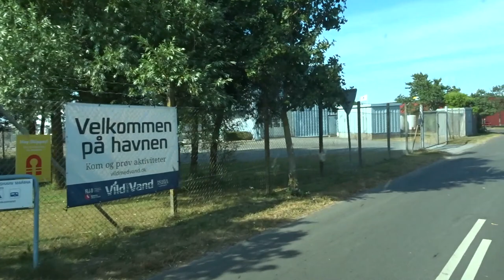Dänemark "erfahren" Teil 4 | 2019 | Skagen | Salzcenter Mariagerfjord | Lucky Camper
...es geht weiter nach Skagen da wo sich Nord- und Ostsee treffen. Hinein in die Menschenmassen :-). Interessant ist es allemal.
Wir haben uns dennoch nur kurz in Skagen aufgehalten.Es war uns zuviel Trubel. Leider konnten wir mit unserer Scully nicht in das Mariager Salzcenter. Übernachtet haben wir am Mariagerfjord auf einen wirklich sehr schönen Stellplatz... aber seht selbst

Viel Spass

Unser Equipment